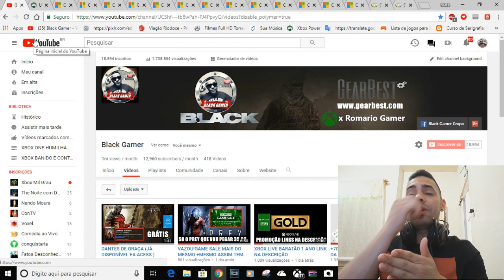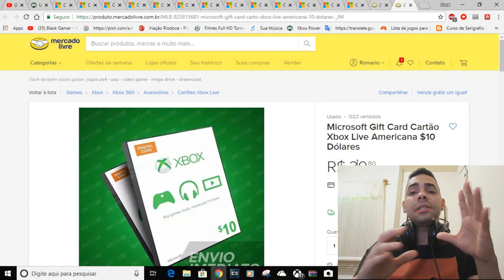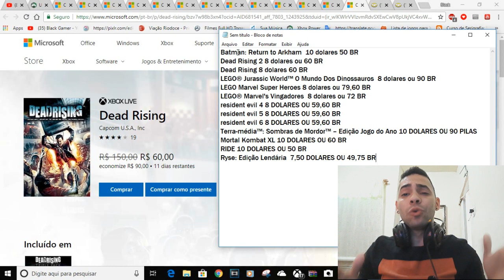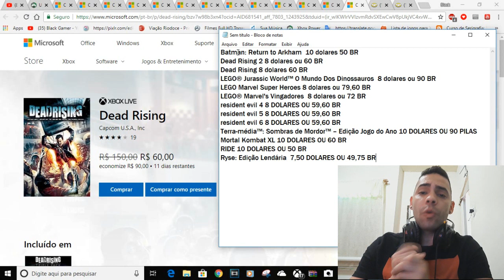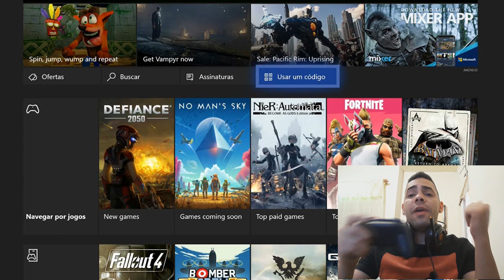GAME SALE 13 DICAS NA LIVE USA PARA ECONOMIZAR MUITO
Batman: Return to Arkham  10 dolares 50 BR
Dead Rising 2 8 dolares ou 60 BR
Dead Rising 8 dolares 60 BR
LEGO® Jurassic World™ O Mundo Dos Dinossauros  8 dolares ou 90 BR
LEGO Marvel Super Heroes 8 dolares ou 79,60 BR
LEGO® Marvel's Vingadores  8 dolares ou 72 BR
resident evil 4 8 DOLARES OU 59,60 BR
resident evil 5 8 DOLARES OU 59,60 BR
resident evil 6 8 DOLARES OU 59,60 BR
Terra-média™: Sombras de Mordor™ – Edição Jogo do Ano 10 DOLARES OU 90 PILAS
Mortal Kombat XL 10 DOLARES OU 60 BR
RIDE 10 DOLARES OU 50 BR
Ryse: Edição Lendária  7,50 DOLARES OU 49,75 BR